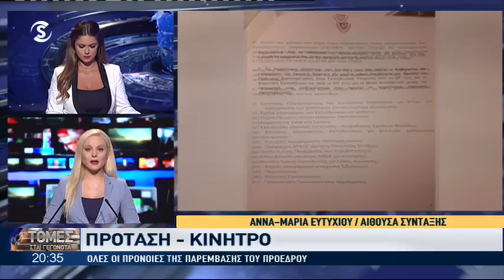Πρόταση - Κίνιτρο απο ΠτΔ σε Εκπαιδευτικές Οργανώσεις